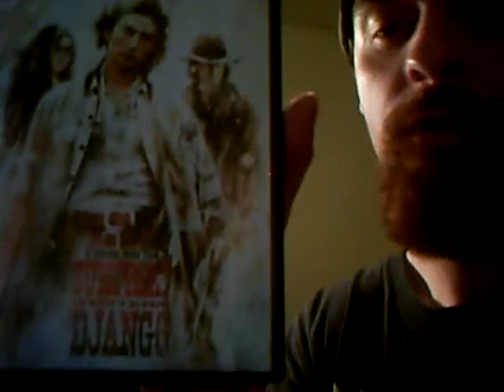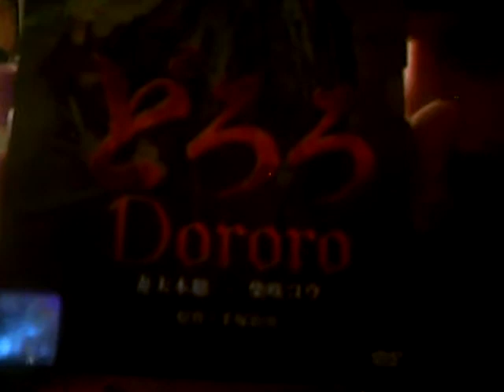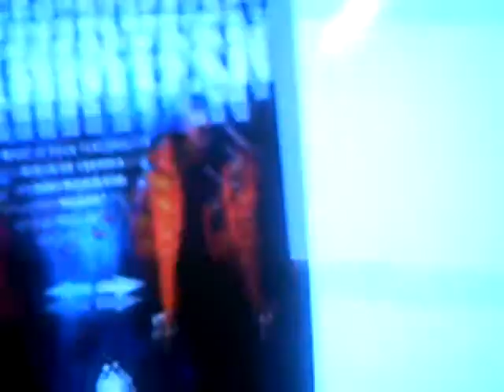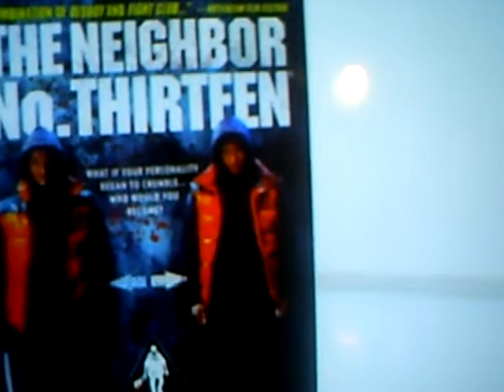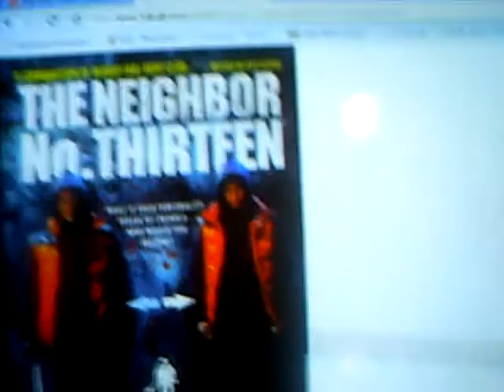Re:what is your favorite live action j-movie!??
bulletproofKevlar

#1 Sukiyaki Western Django
#2 Dororo
3The neighbor 13

Comment,Rate,sub!